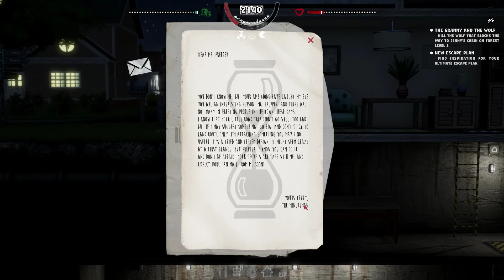Preparing for the end of times | Mr. Prepper | Part 1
The end of times in nigh. We have to make preparations in order to escape without raising the suspicion of the "big brother". Can we do it?